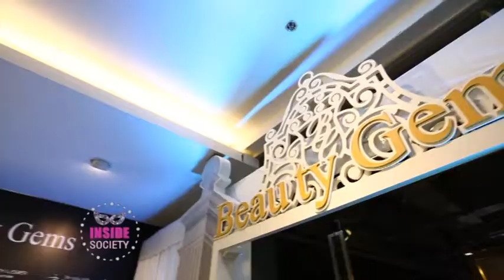Diamond in the Wonderland Secret Garden